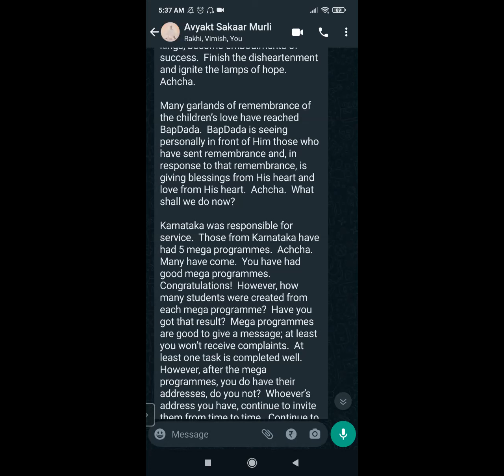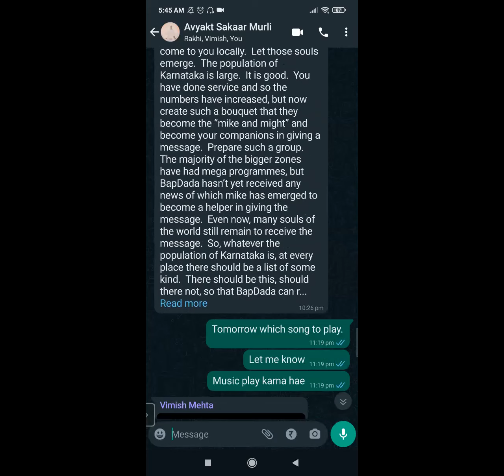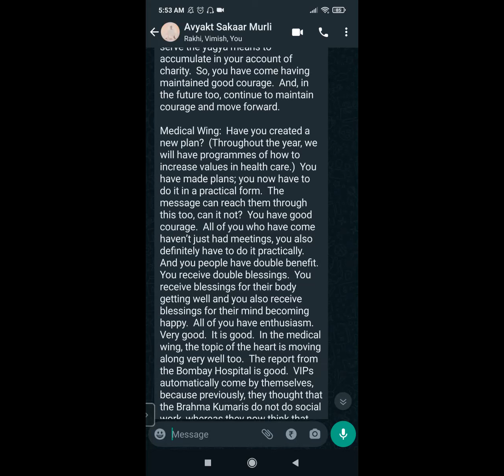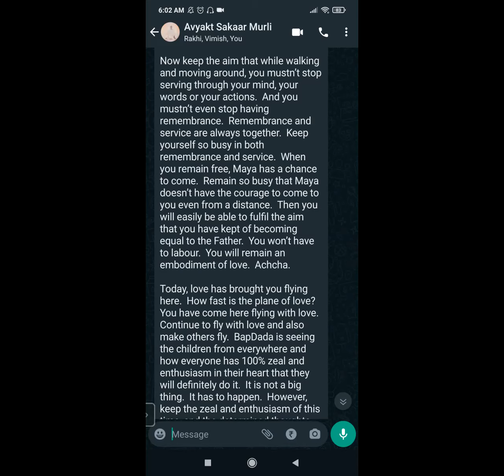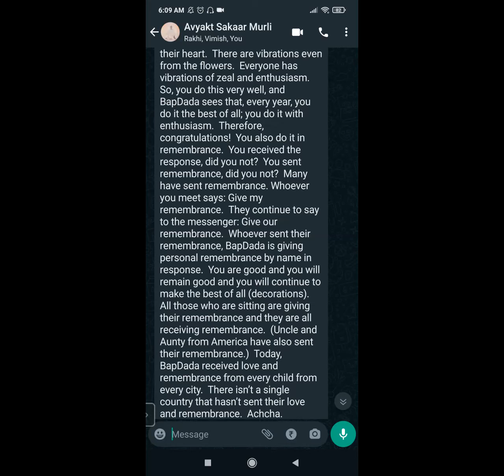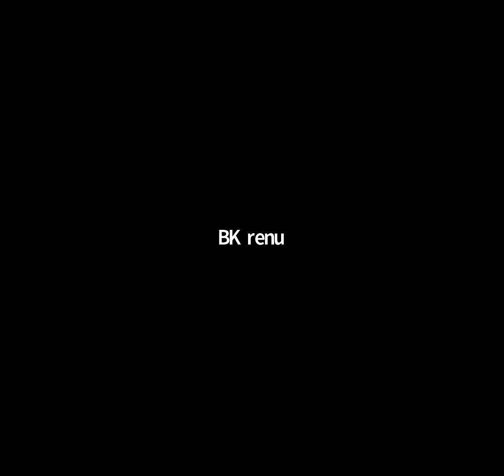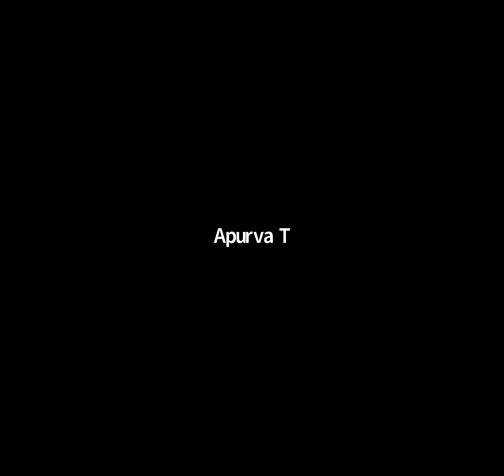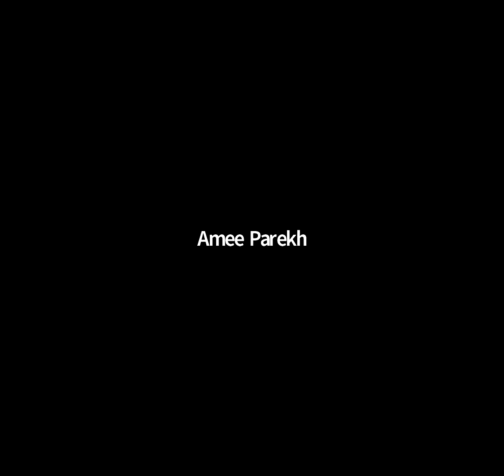18 Jan 2006 | P2 | Celebrate the ceremony of success with a savings scheme of thoughts ,time and ...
Murli Title: Celebrate the ceremony of success with a savings scheme of thoughts, time and words. Ignite the lamp of hope in disheartened souls
Original Murli Date: 18th January 2006
Murli Language: English
Churning Date : 22nd January 2022